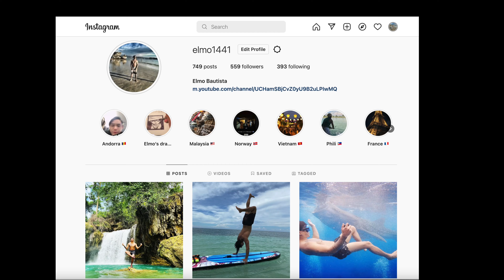Daming Star Fish